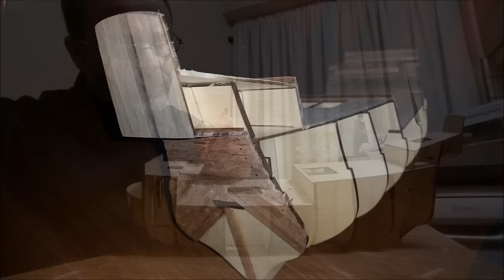Galeon San Francisco II Modelismo Angel Ruiz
!!!modelismo naval!!!
Historia. El galeón San Francisco fue construido hacia 1585, sus características eran: 915 toneladas,35 m de eslora y10 m de manga. Estaba armado con 22 cañones (18 de bronce y 6 de hierro) y su tripulación era de 67 hombres de mar y 127 soldados. Fue requisado para la Gran Armada de 1588 y estaba al mando de Martín de Lizardi. Se incorporo a la Escuadra de Andalucía (11 buques) de Pedro de Valdés como nave almirante. Participó en los cuatro días de lucha en el canal durante los cuales efectuó 242 disparos contra los buques ingleses. Cuando la nave capitana de Pedro de Valdés fue capturada con él a bordo, el San Francisco pasó a ser la nave capitana de la Escuadra de Andalucía, ahora al mando de Diego Enríquez. Tras hacer el viaje de regreso vía Escocia y el Atlántico, entro en el puerto de Santander el 20 de septiembre de 1588. Hay referencias de un galeón San Francisco, nave capitana de la Armada a Nueva España de 1596 de Alonso de Flores, buque que fue hundido en la Bahía de Cádiz el 2 de Julio de 1596 durante el ataque de la flota inglesa del Duque de Essex.

CONSTRUIDO POR ANGEL RUIZ (entre Agosto2015 y Marzo 2016)